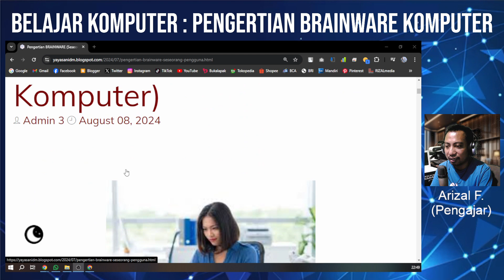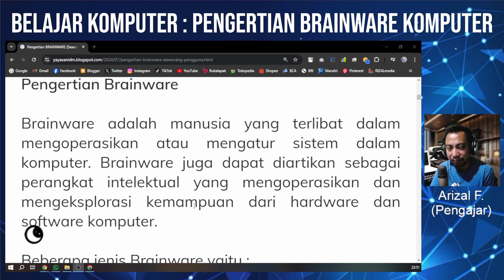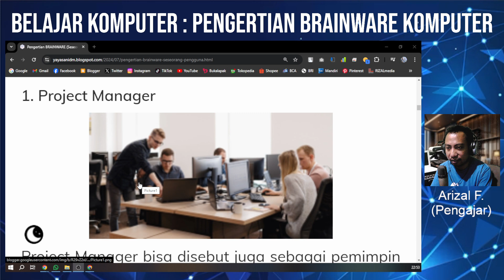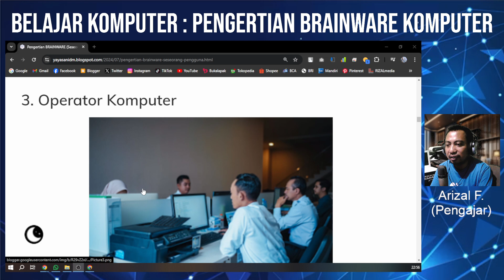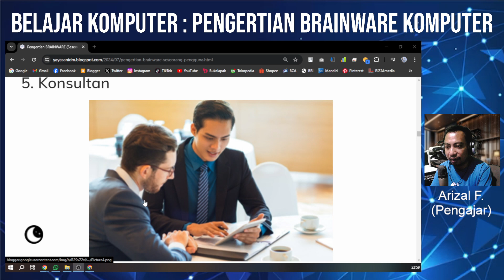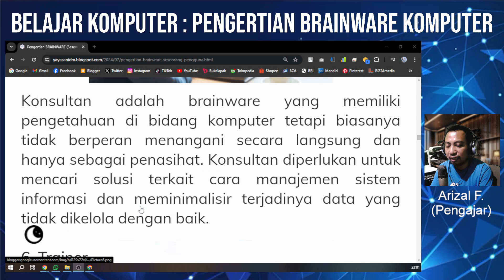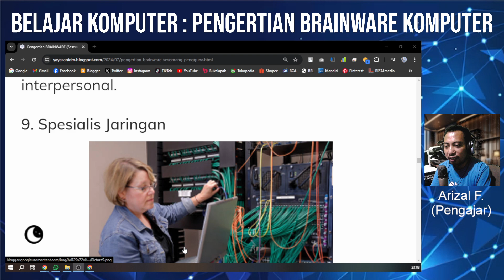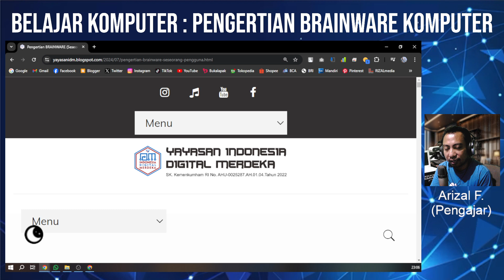Belajar Komputer 006 : Pengertian BRAINWARE Komputer | Jadi Paham Berbagai Profesi Pengguna Komputer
Pada kesempatan kali ini kita bahas apa itu istilah Brainware dan berbagai profesi Brainware yang ada, diantaranya : Project Manager, Progammer, Operator komputer, Teknisi, Konsultan, Trainer, Graphic Designer, Sistem analisis, Spesialis Jaringan, Database Administrator.